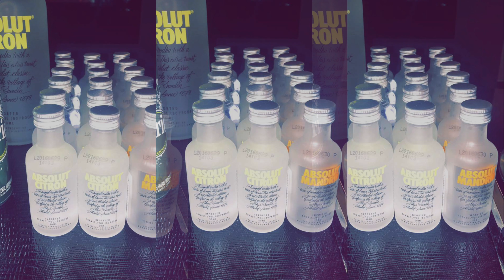*New* Mia Iaderosa's 21st @ Magnolia Cleveland